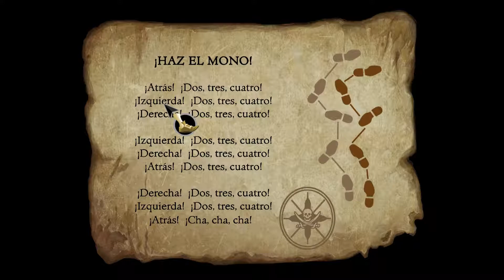El Secret de l'Illa del Micu - Part5: Buscant tripulació (Pc)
SECRET OF MONKEY ISLAND GUIA EN CATALÀ